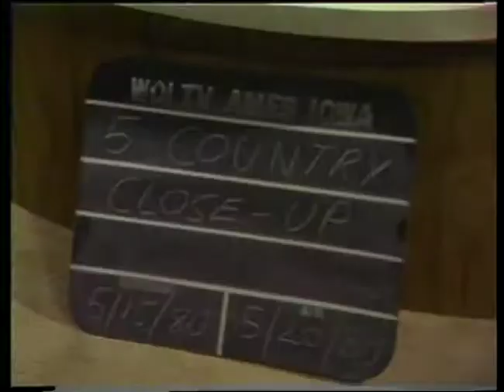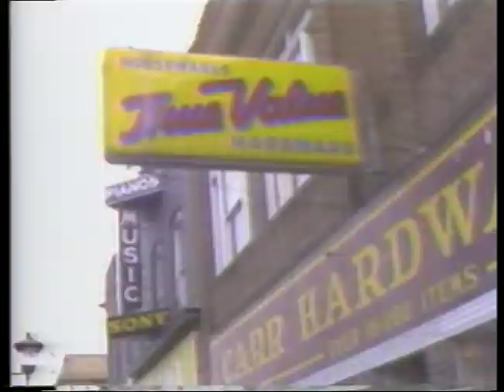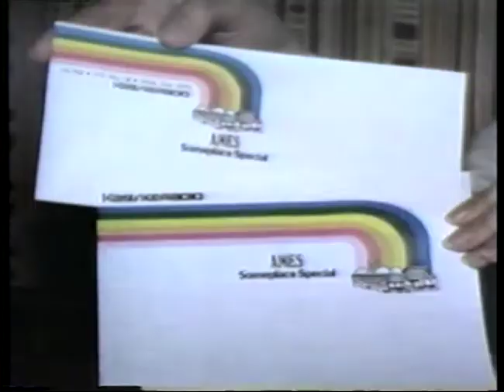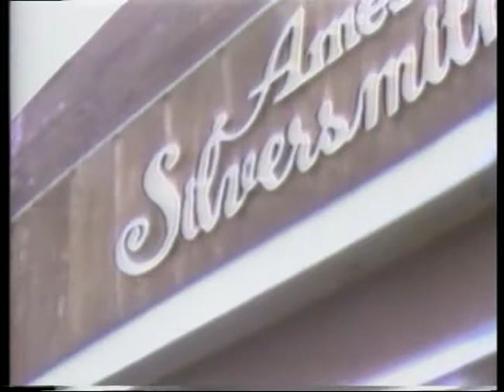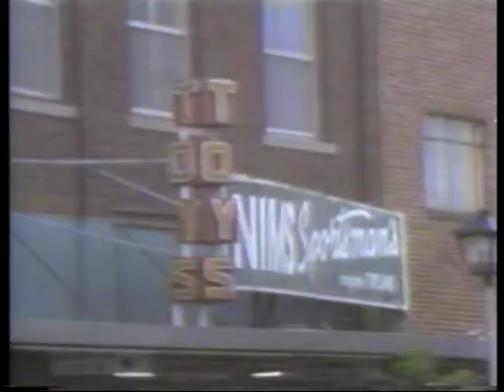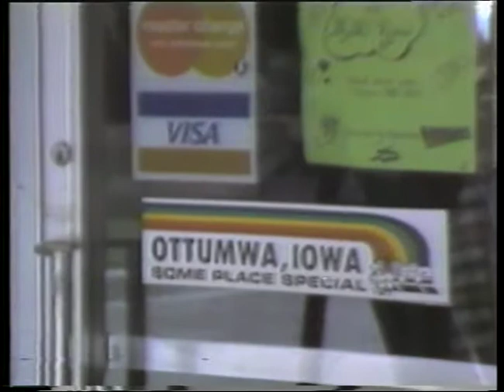5 Country Close up May 20, 1980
Preparing art exhibits, small retail groups vs big corps